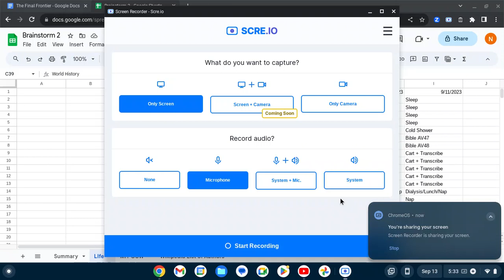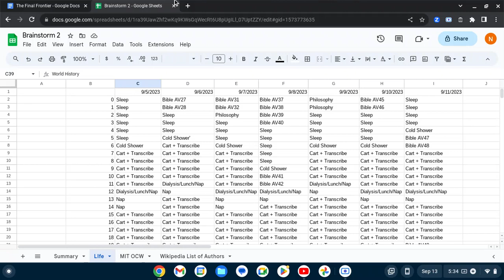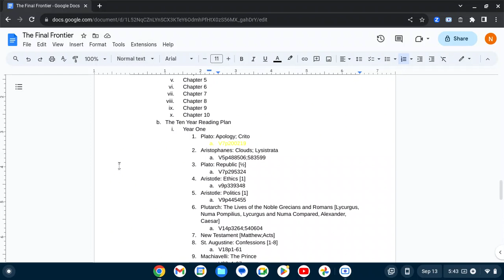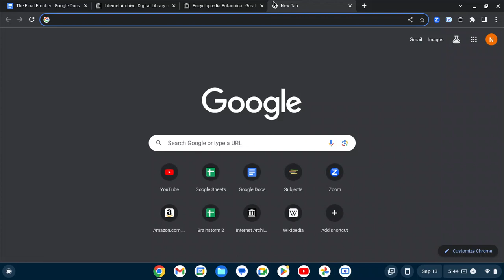Great Books of the Western World 8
Volume 2 - Intro